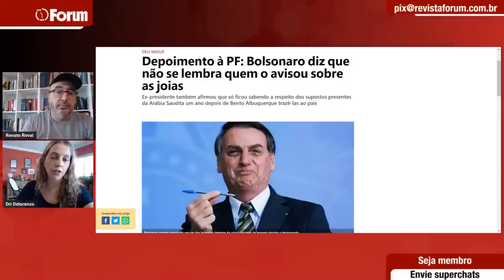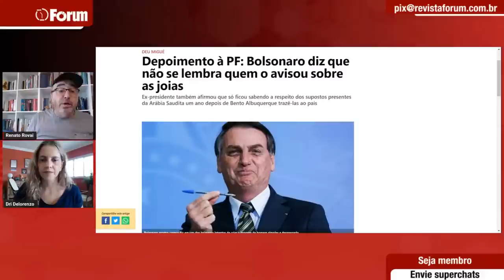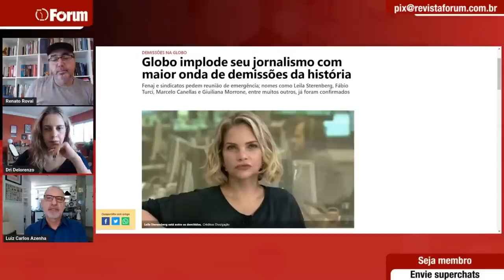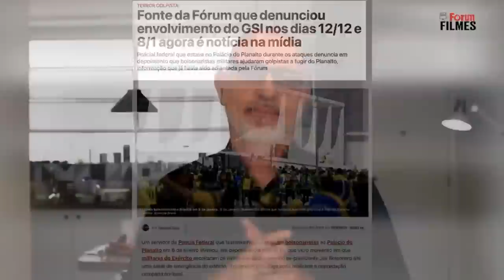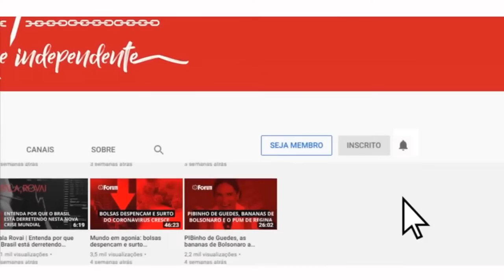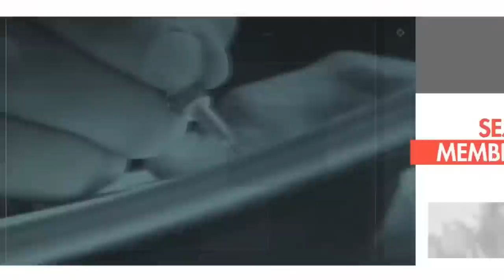Globo explode seu jornalismo em maior crise da história | Lula em café com jornalistas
No Fórum Onze e Meia de hoje: Globo explode seu jornalismo em maior crise da história.

E ainda: Lula em café com jornalistas

Participam do programa de hoje o jornalista Miro Borges e a ativista Lola Aronovich.

Apresentação de Dri Delorenzo e comentários de Renato Rovai.

00:00 - Em instantes
1:44 - Abertura
9:32 - Globo promove onda de demissões
18:44 - Bolsonaro diz que não se lembra quem o avisou sobre joias
27:24 - Luiz Carlos Azenha e Altamiro Borges comentam as demissões da globo
52:20 - O que as demissões representam?
1:14:25 - Lola Aronovich comenta os ataques à creche de Blumenau
1:40:36 - Mauro Lopes comenta o encontro de Lula com os jornalistas
1:59:40 - Fala, Rovai

❗ A R͟e͟v͟i͟s͟t͟a͟ ͟F͟ó͟r͟u͟m͟ está concorrendo ao Prêmio iBest 2023. Contamos com o seu voto!

Apoie o jornalismo da Fórum.